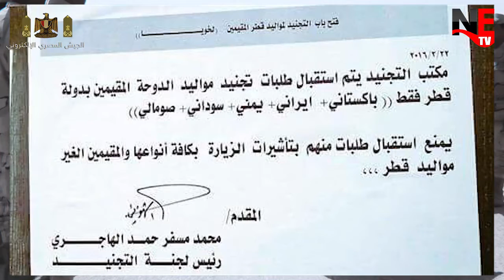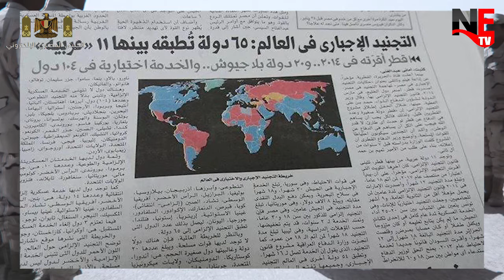الحيش المصري رجال